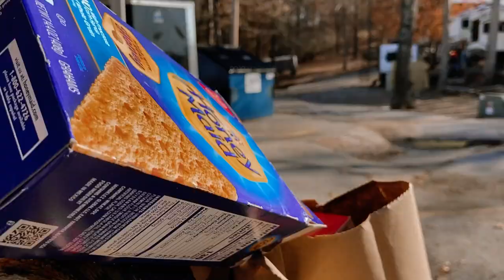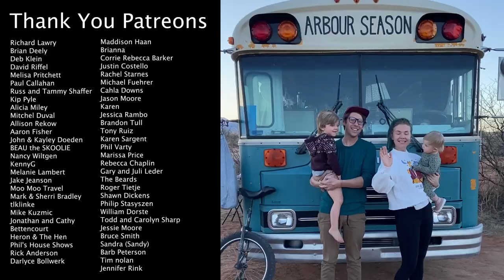#178 - Live at Vintage Paris Coffee - By My Side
Silver Dollar City isn't the only thing we like to do around Branson Missouri. Vintage Paris is one of our favorite coffee shops of all time! We don't only drink coffee there but it's also one of our favorite places to play!

Our wonderful friends BOXEN are featured in this vlog. We shared the stage with these wonderful musicians and we couldn't be more grateful that they set this whole thing up.

As usual, in this vlog you will see a little bit of bus life mixed with a full recording of one of our songs. This song is a song yet to be released and it's called "By My Side" or "Without You By My Side".. we don't know yet. I guess we still have a little time... but this song is recorded and ready to go!! Can't wait to share it with you all!

Shane & Emily
Arbour Season

Links